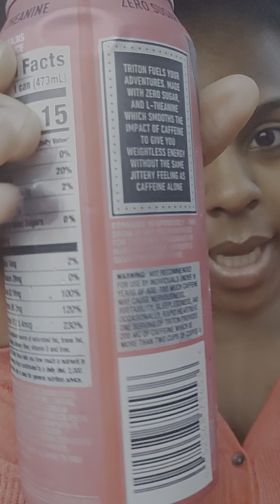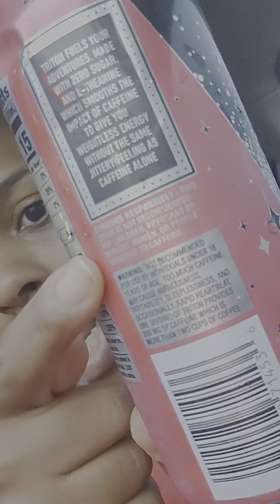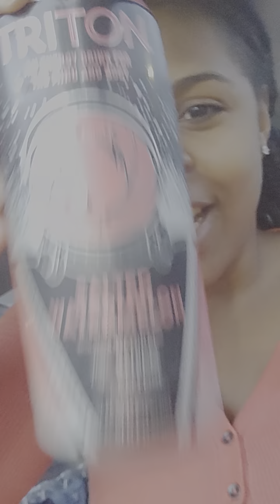Triton: salted watermelon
i dnt detect salt but I will say there is a watermelon essence but an even stronger cucumber water essence to this drink. Its not spit out nasty and it does pack alot of flavor.  I CAN DIG IT TRITON